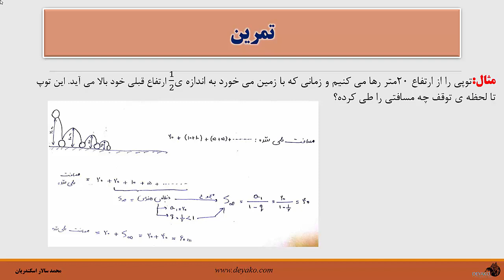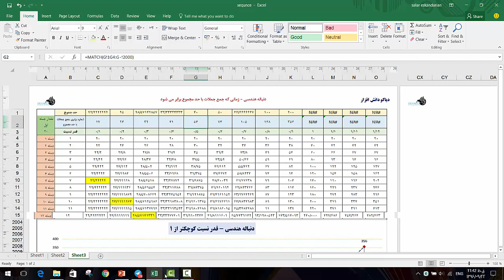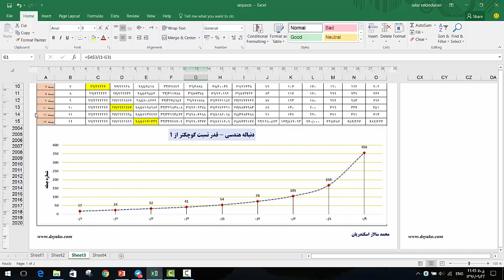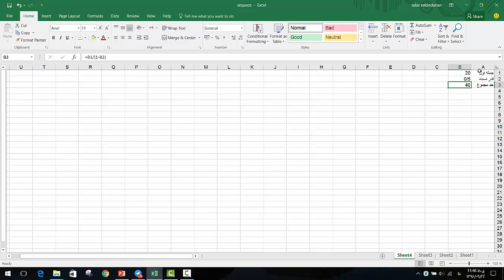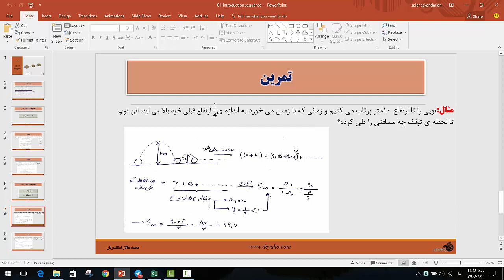درس 5: حل تمرین دنباله ها با فرمول نویسی در اکسل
برای مشاهده کامل دوره به آدرس زیر مراجعه کنید:
در این بخش یکی از تمرینات دنباله ها را  که در جلسه قبل حل شده بود را با استفاده از نرم افزار اکسل حل خواهیم کرد. در این قسمت نشان خواهیم داد که چگونه می توانیم از ابزاری همچون اکسل استفاده کنیم و بسیاری از مسائل و بخصوص مسائل مربوط به تحلیل داده ها (که بخشی از کاربرد ریاضی در صنعت بوده و امروزه به یکی از پر کاربردترین و پر نیاز ترین رشته ها در تمامی صنایع و کسب و کار های مختلف شده است) را در این نرم افزار بررسی کرد، با نمودار نشان داد، نتیجه گیری کرد، مسائل را حل کرد و از نتایج آنها استفاده کرد و در نهایت نحوه نوشتن یک فرمول ساده در این نرم افزار به منظور حل تمرین دنباله گفته خواهد شد که در واقع بر این اساس با مفاهیم فرمول نویسی آشنا خواهیم شد.